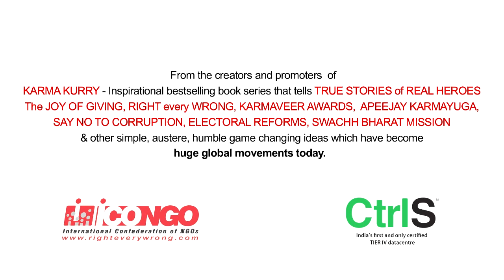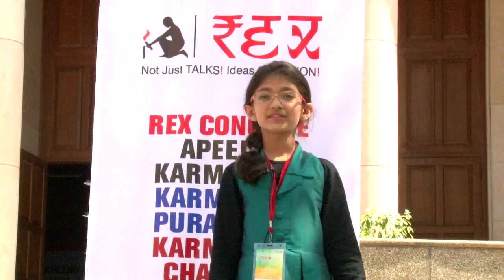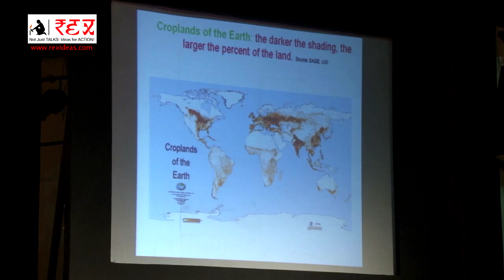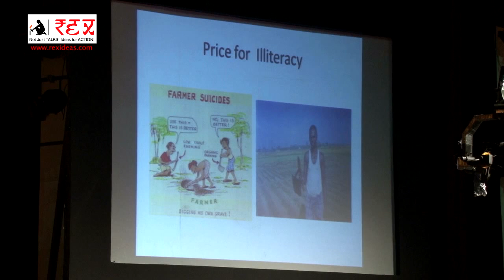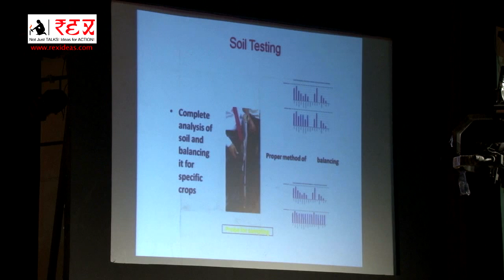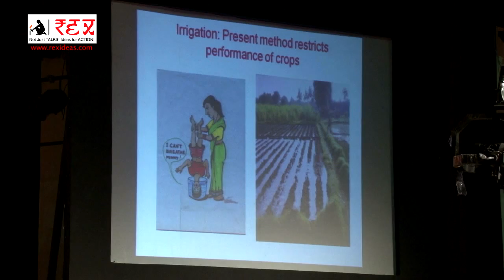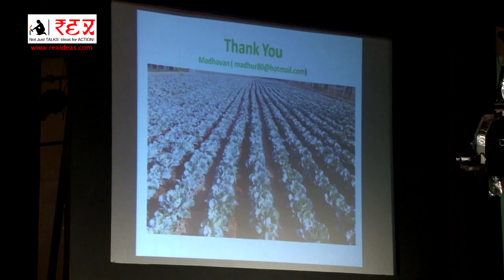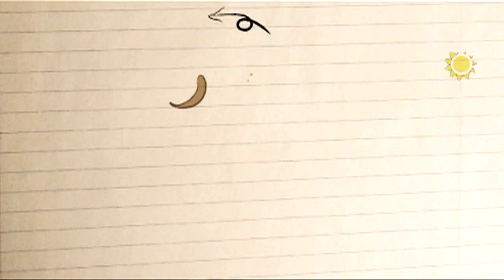REX CONCLiVE 2014-2015, R Madhavan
REX- Not just TALKS! Ideas for ACTION! is the most pioneering wisdom & knowledge event. Every year at our WISDOM SHARING & CULTURETAINMENT CONCLiVE, we do not just present cool performers or speakers, but curate conscientious global citizens who WALK THE TALK and WALK THE WALK. We have invited ROCK-STAR SPEAKERS, whose ACTIONS speak louder than WORDS. These are Thought Leaders, fulfilling their simple actions, with a virtuous mind, body, heart & soul to make a difference in our world. Our speakers inspire everyone with their ideas for action, to become and lead the change. Delegates who attend the forum have experienced huge consciousness, by listening to the work being done by our CHAMPIONS OF CHANGE. Our Rex Karmaveer Global Fellows have also benefited with the unique gifts of social responsiveness, freedom of thought and action for better self awareness. REX is the only forum, where besides having globally renowned speakers and performers, we also have real & unsung everyday heroes from the grassroots, to share indigenous ideas that are making a long and lasting change, in our world.

iCONGO the founders of REX, have led by example and also created other big citizen movements like JOY OF GIVING, RIGHT every WRONG, Karmaveer Puraskaar awards, Karma Kurry - The Hero in Me book series, Restaurants against Hunger, Keeda Hai Kya Desh Saaf Karne Ka (the simple idea that triggered the Swachh Bharat Mission) Apeejay Karmayuga and the Karmaveer Chakra awards instituted at the behest of the United Nations and in partnership with the UN and several other organisations like VSO, Ministry of Home Affairs, Ministry of Social Justice & Empowerment, Ministry of Skill Development, Entrepreneurship, Youth Affairs & Sport and other bodies.